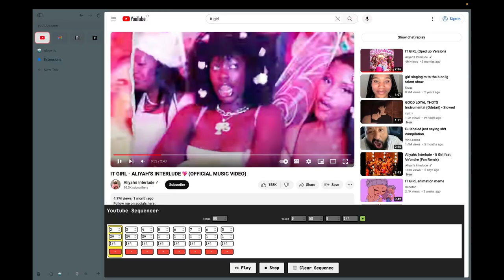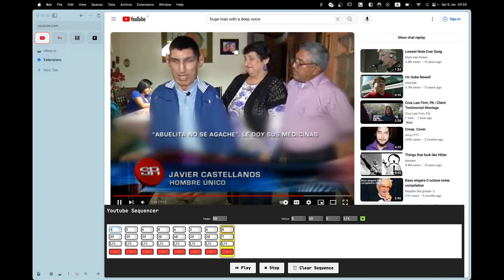YouTube Sequencer (Chrome Extension) - Preview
First of all, I must apologize. I completely forgot how to make videos over the last few months. Whatever.

But, I bring you a nice project instead! Here it is

Have you ever noticed that when you press buttons from one to zero while watching a YouTube video, you land on specific timecodes which are actually calculated as (numberYouHit / 10) * videoDuration? If you think about it, this feature is basically useless. Why would you want fast access to exactly half or seven-tenths of a video you're watching only once? No idea. But, have you ever tried to play it like an instrument? It's actually really fun. However, I've noticed that it's hard to maintain tempo when you play it MPC-style, because you barely hit any distinguishable transients. But this Chrome extension can help! You can program any sequence, set any tempo, and choose any playback speed from 0.625x to 16x (yes! There is much more precise speed control than in the YouTube UI). You can run your favorite moments at a certain tempo, or create complex sequences with irregular time signatures.

And finally, you can create a sequence you like and try it on different videos, thanks to the autosave function.

There's a lot to do, and you can contribute to this project as it is completely open-source and free.

Yes, I know, I know! YouTube isn't about literature, and I shouldn't write a significant portion of information in the description. But here we are. Writing helps me to cope with anxiety.